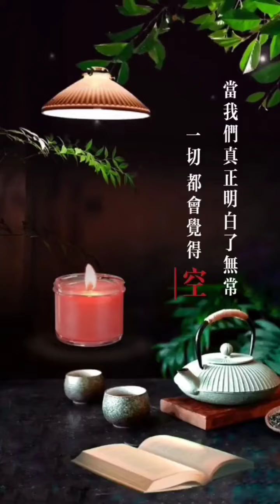人生-無常歲月增中減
時光悄然流逝在彈指一揮間；在晨曦與黃昏間.